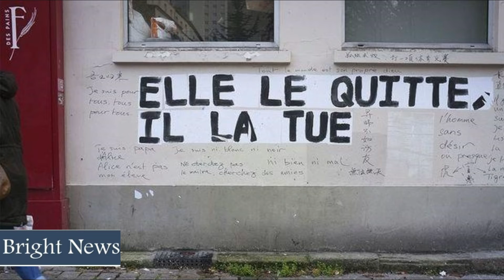Le gouvernement annonce six mesures pour renforcer la protection des victimes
Conclusions et mesures annoncées dans la foulée. Suite au rapport d'une mission d'inspection effectuée après le fémicide de Mérignac (Gironde) début mai, pointant une série de défaillances dans la surveillance du partenaire violent qui récidive et la protection de la victime, le gouvernement a annoncé le Mercredi « six nouvelles mesures pour renforcer la protection des victimes, dont certaines existent déjà ou ont déjà été annoncées.

Ce rapport a fait l'objet d'une réunion mercredi soir à Matignon présidée par le Premier ministre Jean Castex à laquelle ont participé Eric Dupond-Moretti (Justice) et Gérald Darmanin (Intérieur), Elisabeth Moreno (égalité entre les femmes et les hommes) et Marlène. Schiappa (citoyenneté).

Les auteurs du rapport, Etienne Lapaire, ancien conseiller de justice de Nicolas Sarkozy à l'Intérieur, et Yves Colmou, ancien conseiller de Manuel Valls, recommandent ainsi "d'examiner la dangerosité" de l'auteur des violences "avant tout aménagement de peine". . Pour cela, ils proposent de « modifier la loi pour que tout aménagement de peine soit précédé d'une expertise ».

Ils recommandent également "d'améliorer la protection de la victime avant la libération" du conjoint violent, "de renforcer et sécuriser la communication entre les services compétents" afin qu'ils puissent prendre des "décisions rapides", et enfin "mieux gérer localement les protection des victimes ».

Ils suggèrent d'attribuer à la victime un « téléphone grand danger », « avant que l'auteur ne soit libéré » et de l'informer « systématiquement » de l'évolution de la situation de ce dernier. Le gouvernement a annoncé que 3 000 de ces téléphones seront mis à disposition d'ici début 2022, soit une augmentation de "65% par rapport à aujourd'hui".

Chahinez, 31 ans, mère de trois enfants, est décédée le 5 mai à Mérignac, près de Bordeaux, après avoir été blessée par balle par son mari récidiviste violent, dont elle était séparée, qui l'a ensuite incendiée dans la rue. Cette tragédie a suscité l'indignation.

Le rapport est accablant et dénonce une longue série d'échecs de tous les acteurs de ce dossier. Le gouvernement a également demandé mercredi à la mission si certains faits ne pouvaient pas être sanctionnés.

L'auteur présumé Mounir B. a été condamné le 23 juin 2020 pour violences conjugales en récidive à 18 mois de prison, dont 9 mois avec sursis et mandat de dépôt à l'audience. Mais depuis la prison, il a téléphoné à sa femme, Chahinez, pour la menacer.

En décembre, il a été libéré sous certaines conditions : interdiction de contact avec son épouse, rendez-vous mensuel avec son conseiller pénitentiaire (SPIP, service pénitentiaire d'insertion et de probation)...

Mi-mars, son épouse a porté plainte contre lui au commissariat de Mérignac après une nouvelle agression violente. La plainte, notent les rapporteurs, est dûment instruite, avec application du questionnaire dédié à l'évaluation du danger, fiche d'évaluation personnalisée des victimes (EVVI) et envoi des grilles au parquet. Mais l'un des dossiers est mal rempli si bien que le danger est apprécié différemment par la police et les tribunaux.

Une mauvaise communication, voire un manque de communication entre la police et l'administration pénitentiaire a suivi. Alors qu'il est recherché par la police, l'homme se présente à deux reprises pour des convocations de l'administration pénitentiaire, sans être inquiété.

Les rapporteurs préconisent « une fusion des deux dossiers » (de la police et de la justice) et une information immédiate de tous les acteurs en cas de survenance d'éléments nouveaux (plainte, manuel, recherche de l'auteur d'actes de violence, etc. ).

Ils suggèrent également de constituer un fichier des auteurs de violences conjugales, comme l'a récemment annoncé le ministre de l'Intérieur Gérald Darmanin, mais aussi de le « partager » entre les services. Une proposition reprise par Matignon.

Au niveau local, les auteurs du rapport proposent que le comité départemental de pilotage des "téléphones à danger" se réunisse deux fois par mois, avec tous les services et en présence des associations agréées. Ce comité se réunit actuellement, selon les départements, à intervalles plus rapprochés (tous les six mois en Gironde) pour faire le point sur les attributions actuelles et futures des « téléphones à haut danger ».

Une mesure également reprise par le gouvernement, qui annonce également la création d'un "organe national pour impliquer régulièrement les associations" dédié, un "renforcement du contrôle et de la détention" des armes et un comité de suivi des mesures.